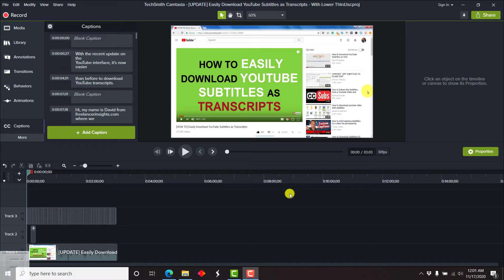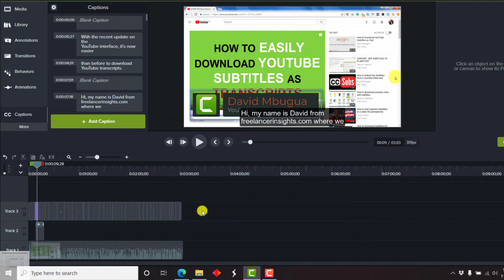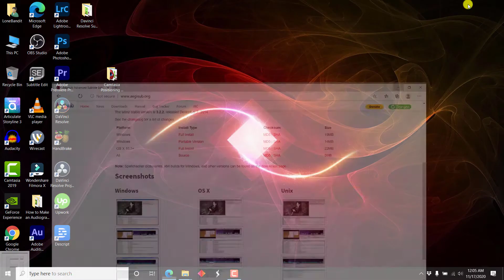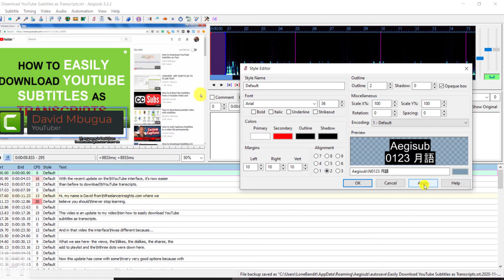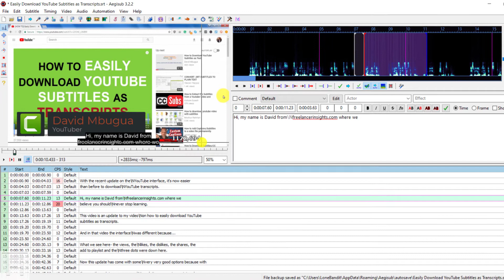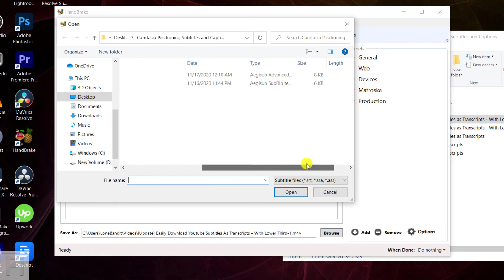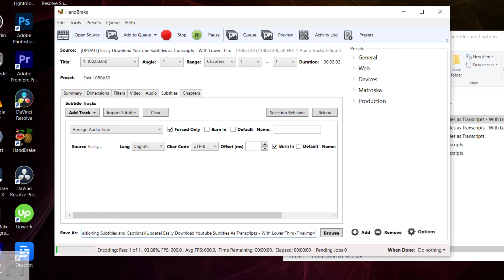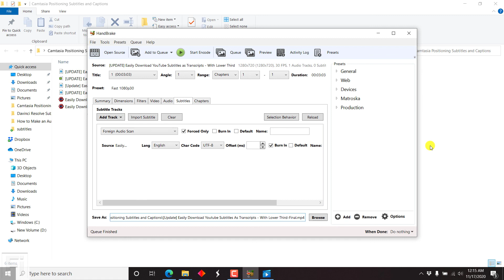A Workaround to Positioning Subtitles and Captions from a Camtasia Project (Outside Camtasia)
In this videos, I'll show you how to position subtitles and captions from a Camtasia project (outside Camtasia) in 3 easy steps.

Step 1: Create subtitles in Camtasia and export your video with lower third graphics.
Step 2: Convert the SRT subtitle you exported from Camtasia to ASS (Advanced SubStation Alpha) with positioning and placement applied.
Step 3: Burn the subtitles in the video using Handbrake.

Applications Used:
1. Camtasia 2019- ➤ Download the Latest Camtasia Studio Software

Timestamps:

00:00 - Introduction
02:00 - Inside Camtasia
04:10 - Aegisub
04:50 - Configuring Subtitles in Aegisub
10:00 - Handbrake